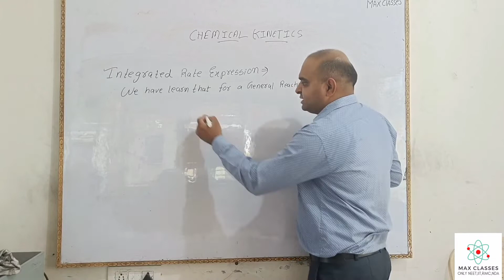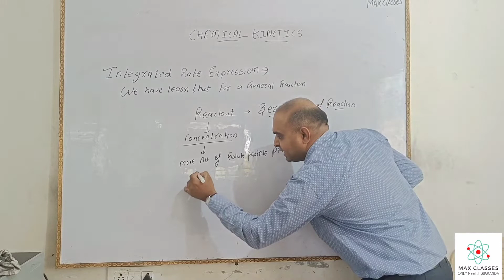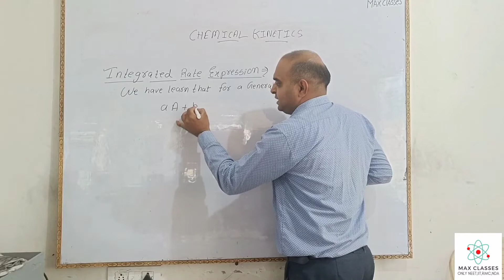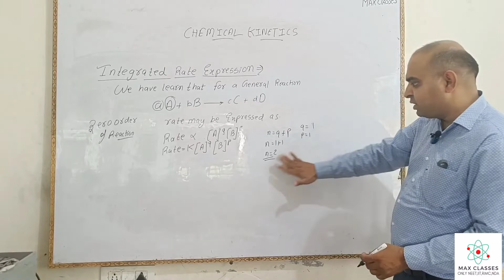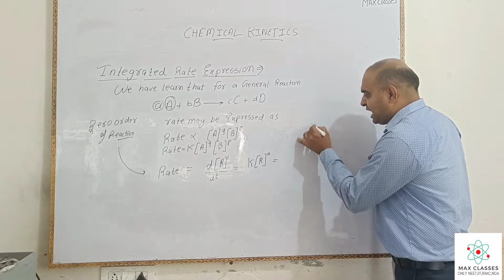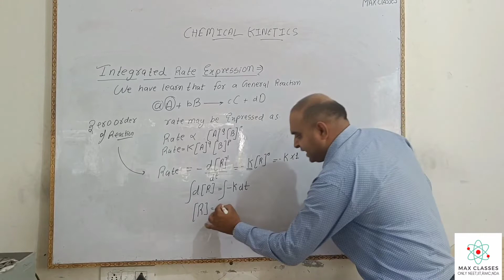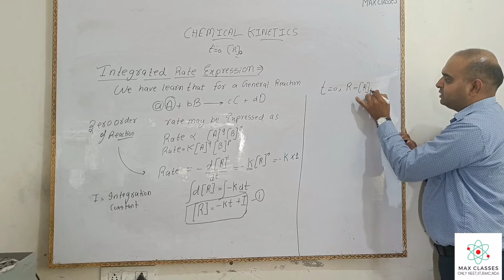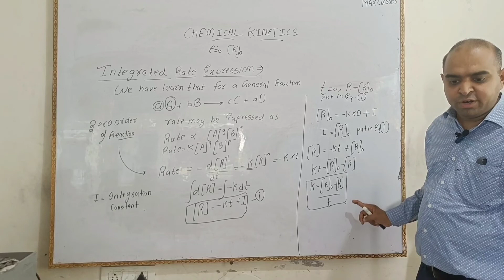||Chemical kinetics||class 12th||om singh thakur||Max classes bhopal||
hyy guys in this video you will learn about chemical kinetic of class 12th this is the 2nd part ...so if you guys would have any doubt you can comment down below. if you are near by and looking for any competitive exam or for any exam you join max classes in bhopal JHARNESWAR colony beside ips.